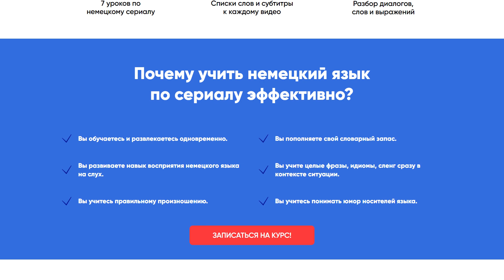Запоминаем 5 популярных немецких идиом! Разговорный немецкий язык для продвинутых.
Чем отличается человек, который говорит на начинающем немецком языке от того, кто говорит на продвинутом?

Чем выше твой уровень немецкого, тем больше красивых оборотов и идиом ты используешь в своей речи. Когда переводишь немецкие идиомы дословно на русский, получается путаница.

Поэтому я помогу вам сегодня запомнить 5 популярных немецких идиом при помощи забавных ситуаций!

00:00 Учим идиомы на немецком языке
00:24 Идиома 1
01:20 Идиома 2
02:38 Идиома 3
03:27 Идиома 4
04:19 Идиома 5
05:08 Курс по немецкому сериалу
05:29 Заключение

Если вы хотите учить немецкий язык вместе со мной не только на Youtube, заходите на мой сайт ➡️
Там есть информация обо всех моих курсах! 🎓